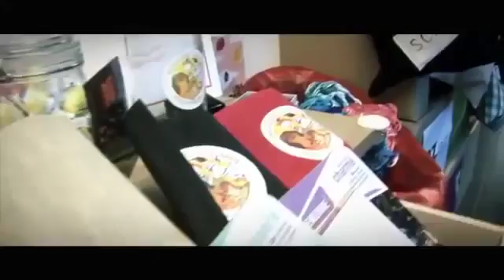Herbalife Family Foundation 2012